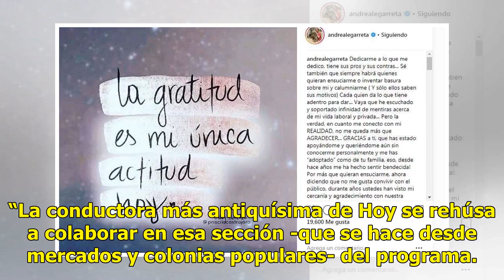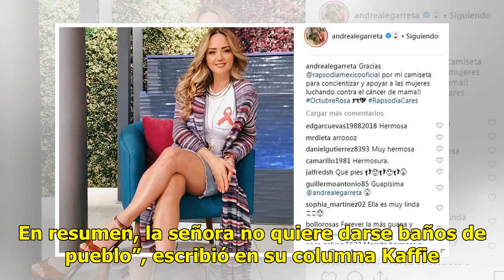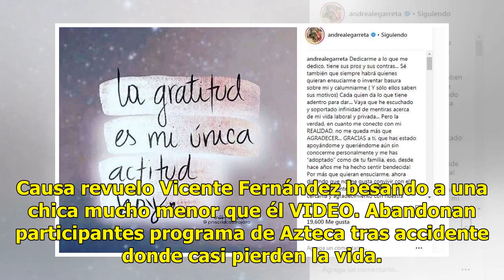Vetan a conductor de Televisa por órdenes de Andrea Legarreta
Andrea Legarreta supuestamente movió sus influencias y logró que vetaran al conductor y periodista de espectáculos Alex Kaffie, luego de que éste escribiera en una columna de El Heraldo de México, algo que a la 'dueña' de la televisora le molestó. El pasado 9 de octubre, Kaffie dijo que a la conduct...